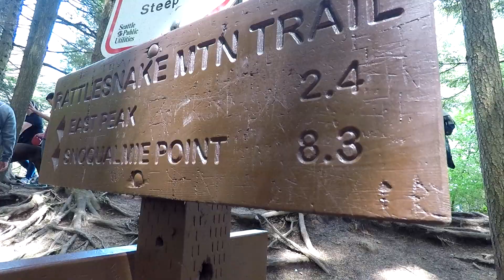《What's in Seattle》Famous hike │Rattlesnake 【美景的代價】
Maroon 5 - Girls Like You ft. Cardi B